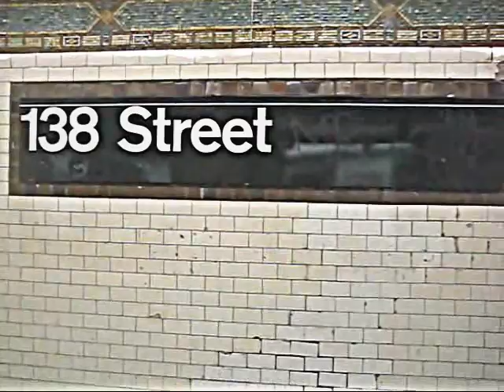R142 (4) #7107 to 138th-Concourse [B.C. 60]